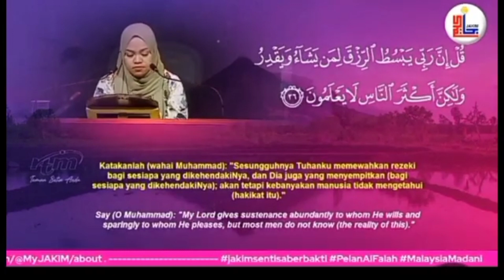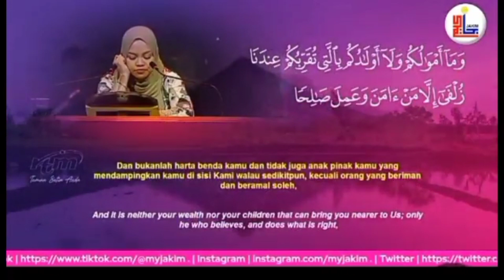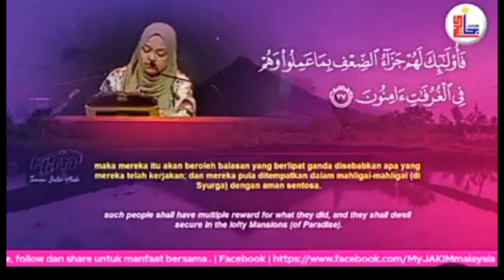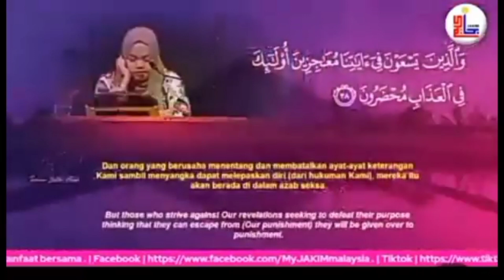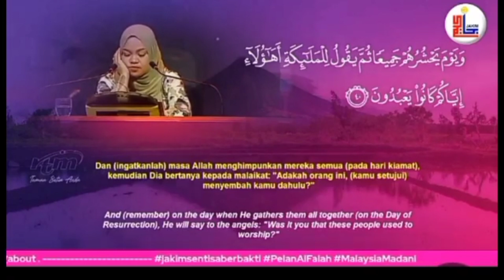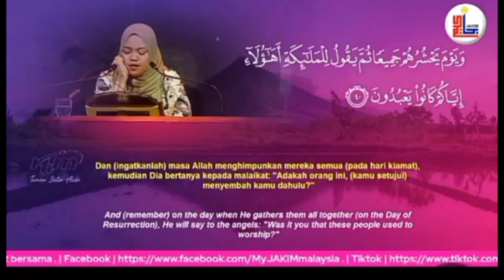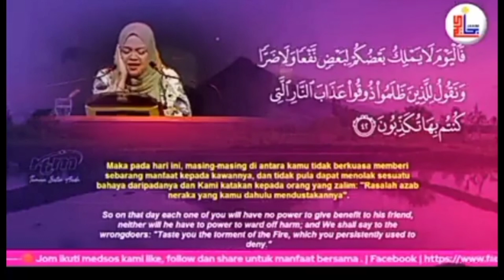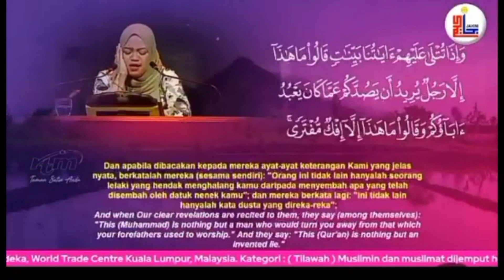Beautiful Video Reading qur'an Ustadja Sabaha Salik Representative of Philippines 3nd Ples 2023.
You can watch the difference kind of reading QUR'AN